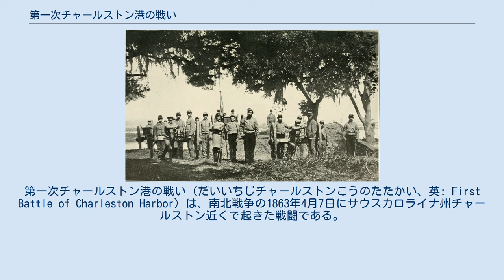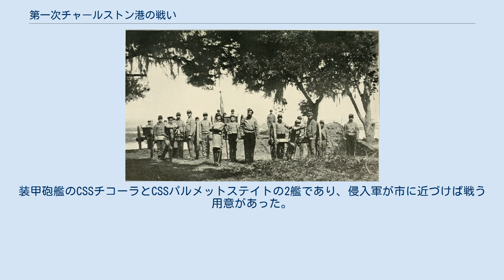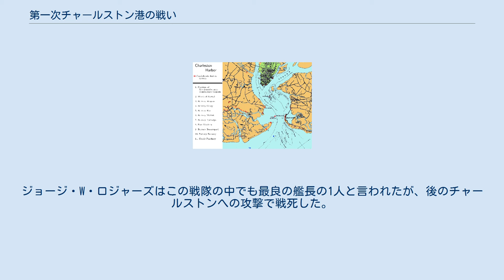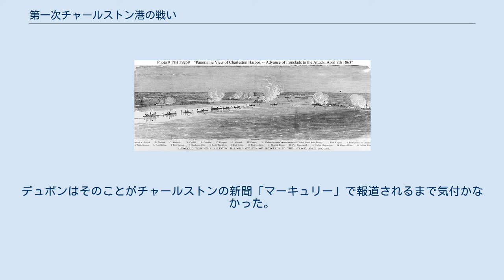第一次チャールストン港の戦い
第一次チャールストン港の戦い（だいいちじチャールストンこうのたたかい、英: First Battle of Charleston Harbor）は、南北戦争の1863年4月7日にサウスカロライナ州チャールストン近くで起きた戦闘である。
攻撃したのは北軍海軍の装甲戦闘艦9隻の戦隊であり、その中には当初のUSSモニターの改良艦7隻が含まれていた。
この攻撃に協力するはずだった北軍陸軍が戦闘に加われなかった。
サミュエル・フランシス・デュポン海軍少将の指揮下にあった艦船が、チャールストン港入り口近くにあった南軍の防御陣地を攻撃した。
ワシントンD.C.の海軍省役人は、重砲を搭載した戦闘艦で伝統的な砦の防御力を下げさせるという新しい形態の戦闘の有効性を示す圧倒的な成功を期待していた。
 デュポンは、7隻のパセーイク級モニター艦と、強力なUSSアイアンサイド、さらに実験的装甲艦であるUSSケオククを任されていた。
海軍の資源がチャールストン港への攻撃に向けられたので、他の海軍作戦は中断させられていた。
長い準備期間を要した後、潮の状態と可視性で攻撃に進むことが可能と判断された。
速度の鈍いモニター艦が午後のかなり遅くに戦列に付き、潮の向きが変わったときに、デュポンは作戦を中断しなければならなかった。
砲撃は2時間足らず続き、戦隊は港防衛の第一列ですら突破できなかった。
戦隊の1隻が沈みかけた状態となり、他の艦船も損傷を受けて、戦隊は後退した。
戦隊乗組みの水兵1名が戦死し、21名が負傷した。
一方南軍は5名が戦死、8名が負傷した。
デュポンは戦隊の艦長達と相談した後、それ以上攻撃してもほとんど成功の可能性が無いと判断した。
よって翌朝の戦闘再開を止めた。
 1862年後半、さらに1863年初期になっても北軍の戦況はあまりうまく行っていなかった。
南軍の北バージニア軍はアンティータムの戦いで撃退されたものの、比較的損傷を受けずに逃れ、北軍ポトマック軍にはフレデリックスバーグの戦いで大敗を味わわせ、その後のポトマック軍は混乱状態になった。
西部戦線では、ミシシッピ川の支配を巡る作戦が、ミシシッピ州ヴィックスバーグを前にして膠着状態になっていた。
南軍は実際にテキサス州ガルベストンを奪取していた。
北部では厭戦気分が明らかであり、秋の選挙は戦争遂行に関する住民投票と見なされ、共和党離れが見えていた。
エイブラハム・リンカーン政権はその野戦指揮官達に全国的な士気をあげるような成功を勝ち取るよう大きな圧力を掛けはじめていた。
海軍省がチャールストン港攻撃を急ぎ始めたのもこうした雰囲気にあった時だった。
 1863年、南北戦争の戦いの中心は大半がバージニア州と内陸だったので、チャールストンの軍事的重要性は既に限られたものになっていた。
封鎖突破船の母港としての価値は、アラバマ州モービルやジョージア州サバンナと比べてそれほど大きくはなく、すべてノースカロライナ州ウィルミントンの陰に隠れていた。
しかし、戦略的な重要性よりも象徴的な価値として標的に選ばれた。
海軍の攻撃に参加した者の言によれば、「サムター砦は、北部でも南部でも大衆の心の中で要塞中の要塞、反乱の具現化、攻撃され守られるものとして考えられていた」とされていた。
 この攻撃を最も強く提唱したのは、海軍省次官補グスタブス・ベイサ・フォックスだった。
フォックスは、陸軍に支配される状態から海軍を解放したいという隠された動機があった。
それ故に総司令官のヘンリー・ハレックがこの作戦で陸軍の役割に同意しなかったとしても、それで妨げられることはなかった。
ハレックは10,000名ないし15,000名の訓練が足りない兵士のみを出す用意があり、海軍がいかなる成功を収めたとしても、積極的な役割を担わないものとしていた。
 海軍省は、サミュエル・フランシス・デュポン海軍少将の指揮下にあった南大西洋封鎖戦隊の武装艦艇のほとんど全てを割り当てることでこの作戦を支援した。
その艦艇にはデュポンの旗艦となる重量級のUSSニューアイアンサイドが含まれていた。
パセーイク級砲艦は元々の「モニター」を改良したものとして設計されていた。
就役したときにサウスカロライナに派遣されたので、その内の7隻が攻撃に参加できた。
さらに実験的装甲砲艦USSケオククが戦隊に加えられた。
 デュポンは装甲艦について海軍省ほど熱心に支持してはいなかった。
当時の海岸砲台か...